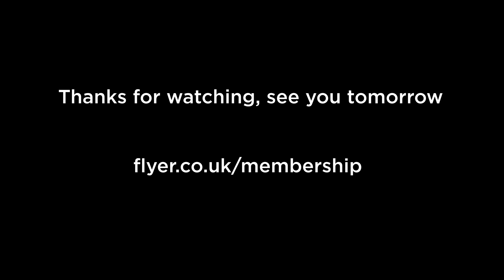Robin's DR401 Turbine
It may be a long way from certification, but Robin's DR401 Turbine was a big star of the A halls at this year's AERO. Ed Hicks talks to Casimir Pellissier about the project, and about Robin's future.